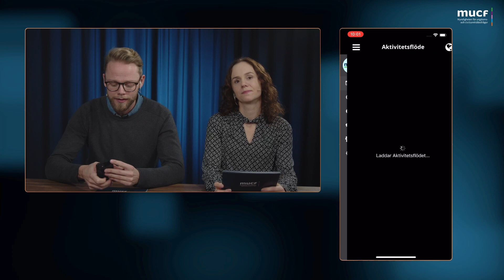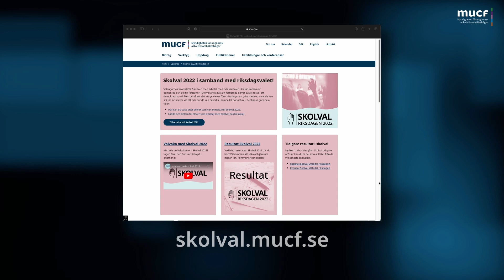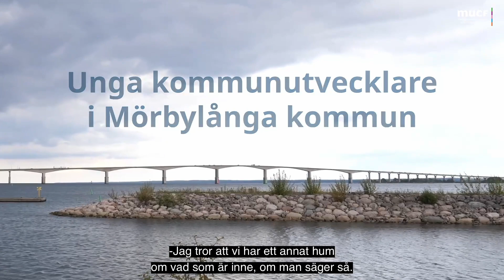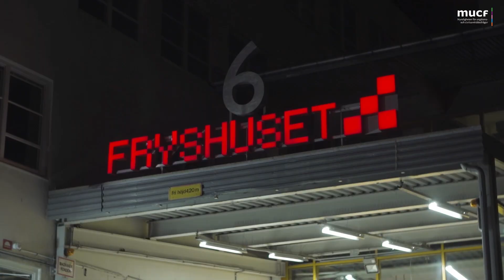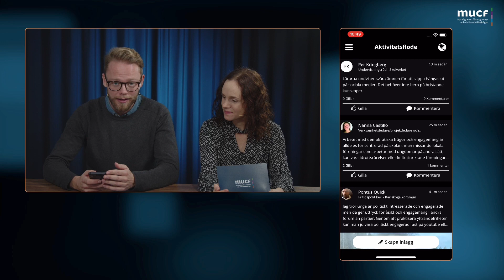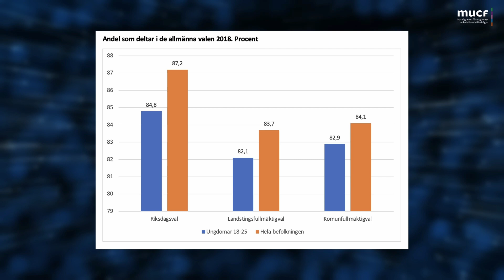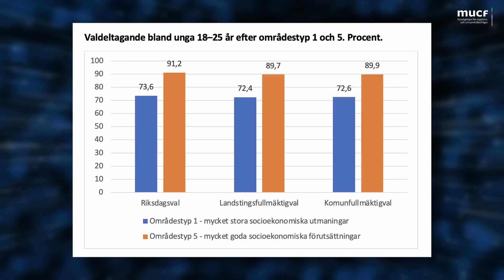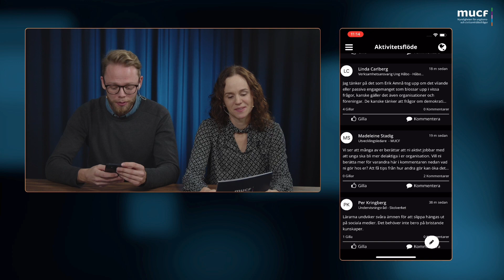MUCF-dagarna 2022 - Hur engagerar vi fler unga i politiken?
Streamades 30 nov 2022
Den här dagen fokuserar vi på ungas valdeltagande, ungas organisering och politiska deltagande. Vi diskuterar vilka hinder som finns för unga att engagera sig och vad politiker kan göra åt det.

Program/kapitel:
00:00:20  Välkommen.
00:03:12  Demokratins betydelse - Lena Nyberg, generaldirektör MUCF och Cecilia Illhammar, MUCF.
00:08:20  Skolvalet 2022 - vad tycker unga? - Rebecka Hinn, MUCF.
00:18:45  Unga kommunutvecklare i Mörbylånga - Mörbylånga kommun presenterar sitt arbete med elevdemokrati och skolval.
00:43:24  Ungas organisering och politiska deltagande - Lidija Kolouh, Forte, och Erik Amnå, Örebro universitet presenterar rapporten Ungas organisering och politiska deltagande och reflekterar över ungas samhällsengagemang.
00:43:24  Unga från Fryshuset - Ger sin syn på valresultatet och ungas politiska engagemang.

Paus

00:50:37  Rapporten Ungas röst - ungas valdeltagande 2018 - Erik Lundberg, högskolan Dalarna, pratar om ungas benägenhet att rösta, hur valdeltagandet till Riksdagen såg ut 2018 och hur han tror att vi kan engagera unga i politiken.
01:04:38  Ungas samhällsengagemang - Amanda Nielsen, MUCF, delar med sig av sina erfarenheter från samtal med unga om samhällsengagemang.
01:08:16  Ungdomsförbunden - hur engagerar vi fler unga i politiken? - Ung Vänster, Grön Ungdom, Moderaternas ungdomsförbund och Liberalernas ungdomsförbund i paneldebatt/diskussion om ungas engagemang i politiken.
01:48:15  Ungdomsforum i Mörbylånga
01:50:51  Sammanfattning av dagen Lena Nyberg, generaldirektör på MUCF